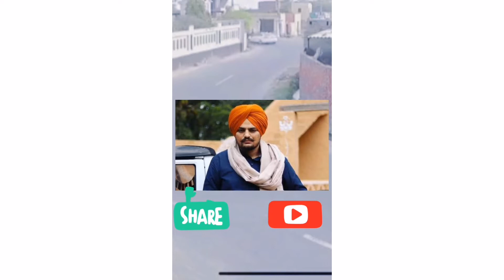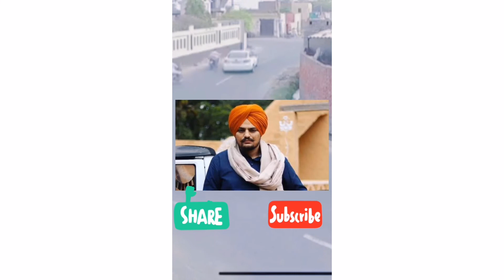Sidhu moose wala complete kill cc TV| Sidhu moosewala complete video